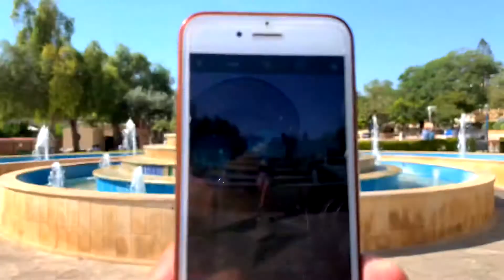Holiday in Cyprus (South) 3. episode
Licenc
Creative Commons Forrásmegjelölés